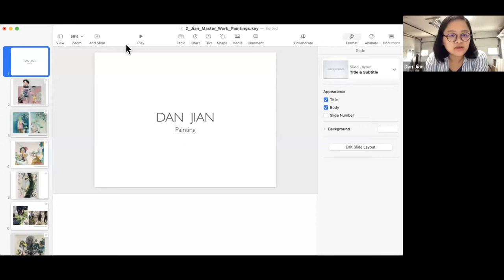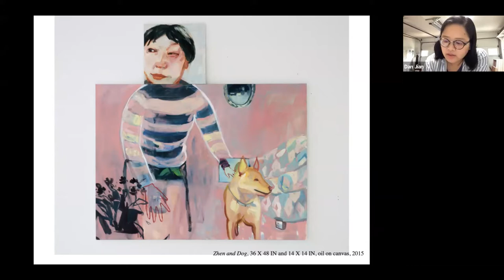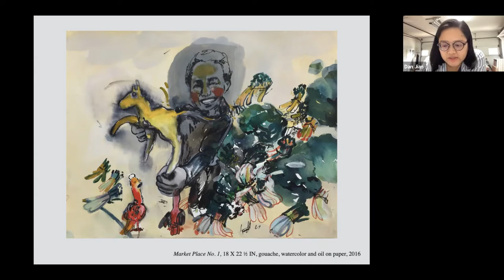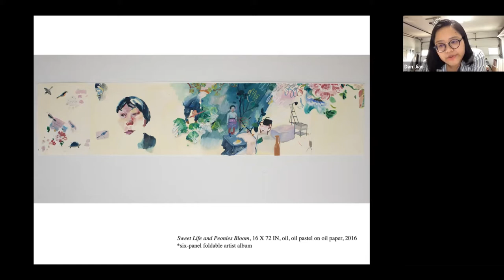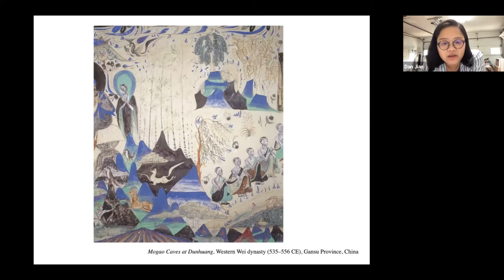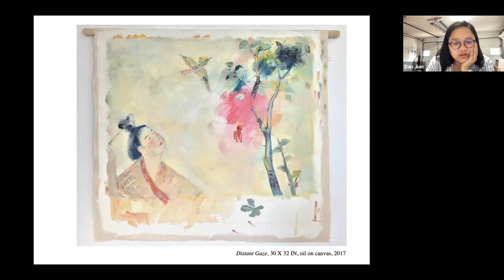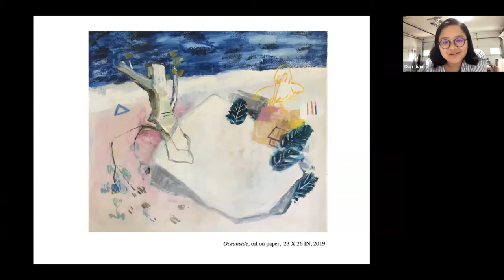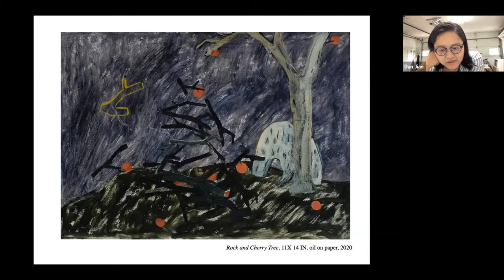Dan Jian | Artist Talk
Artist Talk

My work explores an inner world of stored images and reflects on the shifting space of landscape, narrative, and memory. As an immigrant, I find landscape acquires meaning through memories. Through reflection and recollection, we are the subjects overwriting a landscape’s original narrative while holding the potential of all future memory.

The current work draws pictorial references from Buddhist mural painting in Tang dynasty caves, China (Mogao Caves at Dunhuang), in which stories and narratives are constantly shifting due to the flattened and sometimes ambiguous background. Examining this characteristic, I explore shifts in meaning by re-contextualizing familiar traditional painting motifs and making new points of connection between people,
places, and narrative. Working with oil on paper, I blend quotidian environs with non sequitur images in an effort to capture a narrative that remains mysterious enough to invite personal associations and imaginings.

Each work is an open-ended formal search that examines how culture builds myths, defines what’s ordinary, and incites emotion. The new narratives they create question the embedded political force in our media-saturated daily life as they seek experiences of originality and continuity in a collective experience.

ARTIST BIO

Dan Jian (b.1986, Hubei, China) is a visual artist who works across painting, drawing, and project-based installation. She received her BFA from the Tyler School of Art, Temple University, and from the Ohio State University, she gained her MFA with a minor in Comparative Study.

Dan’s recent solo show and two-person shows include Coburn Gallery in Ashland University in Ashland, Ohio, 934 Gallery and Sean Christopher Gallery in Columbus, OH; Organhaus Contemporary Art Space in Chongqing, China. Her group work was exhibited nationally across the US, as well as internationally in China and Italy. Her awards and endorsements include a recent RCAF project grant from Texas Christian University, Certificate of Merit from the Philadelphia Watercolor Society, Arts and Humanities Graduate Research Grant at Ohio State University, as well as Finalist for the Don Bachardy Fellowship in London, UK.

Dan is a recent residency alumnus of Ragsdale Foundation, Vermont Studio Center, Virginia Center for the Creative Arts, and Kimmel Harding Nelson Center for the Arts. Keeping an ongoing studio practice. Dan currently lives in Fort Worth, Texas, and works at Texas Christian University.